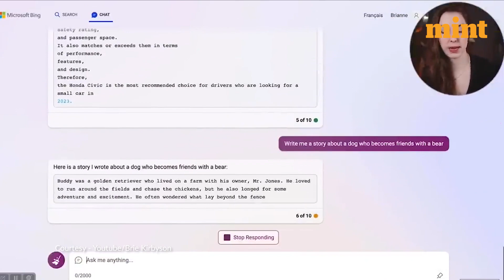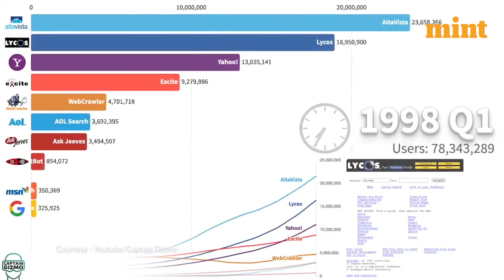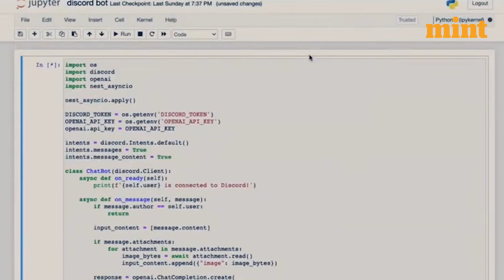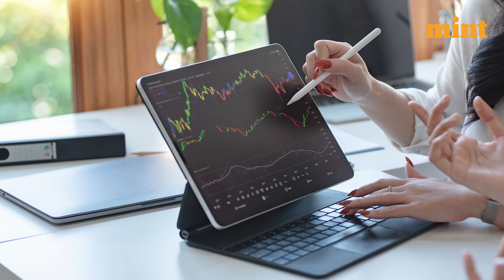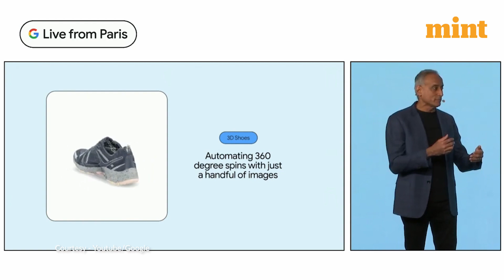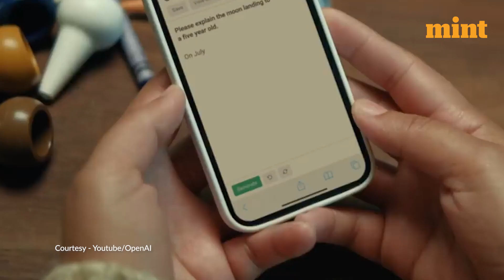The Battle for Internet Search | Mint Explains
The video discusses the emergence of chatbots powered by artificial intelligence (AI) and their potential impact on the internet search industry, which has been dominated by Google for over two decades. It highlights the fact that ChatGPT, made by OpenAI, is the leading chatbot in the field, and it can write essays, explain complex concepts, summarize text, and answer trivia questions. Microsoft and Google are developing their chatbots, and Baidu is releasing its chatbot called Ernie in March. However, chatbots face several challenges, such as bias, prejudice, and misinformation, and they must tread carefully around sensitive topics. Chatbots can make money by selling premium versions, showing ads, or charging advertisers for the ability to influence the answers provided. The video raises questions about censorship, objectivity, and the nature of truth and whether chatbots are competitors to search engines or complements to them.